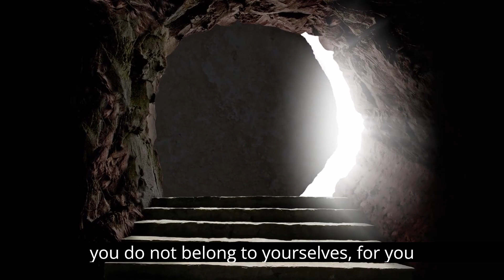What Does the Bible Say About Tattoos? Religious Tattoos Explained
Explore the biblical perspective on tattoos in this insightful video. Discover what the Bible says about getting tattoos and the religious significance behind them. Gain a deeper understanding of the origins and meanings of religious tattoos as discussed in the Bible. Whether you're considering getting a tattoo or just curious about the religious implications, this video will provide you with valuable insights and knowledge. Dive into the world of religious tattoos and what the Bible has to say about them. You might be surprised.